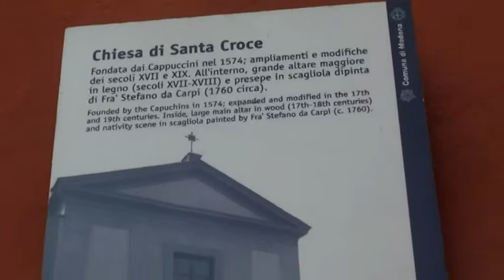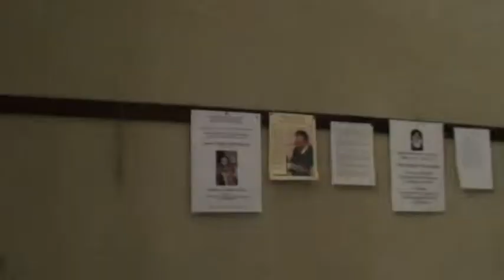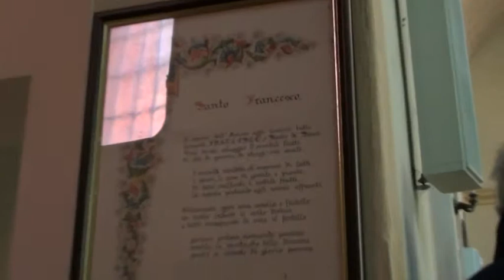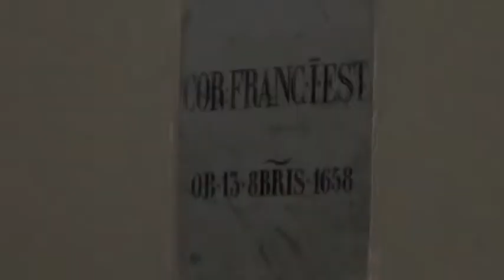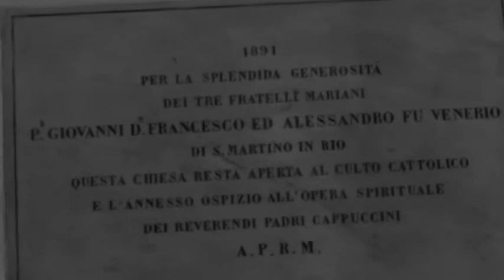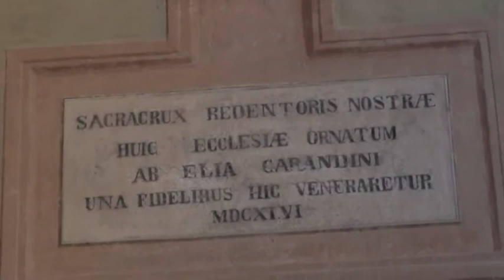Chiesa Santa Croce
nel centro modenese questa antica Chiesa.